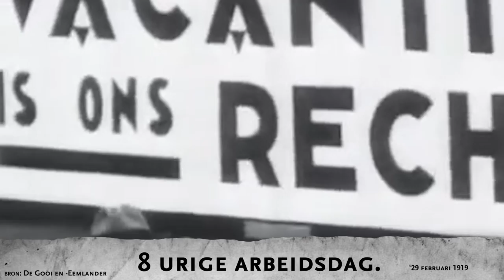PvdA viert 1 mei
Meer en eerlijk werk: vroeger, nu en in de toekomst! Doe mee